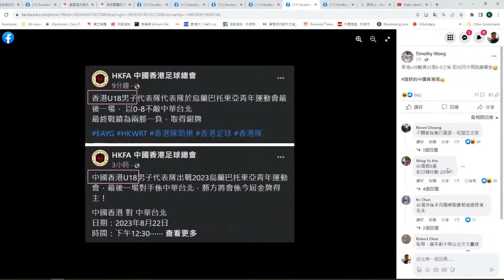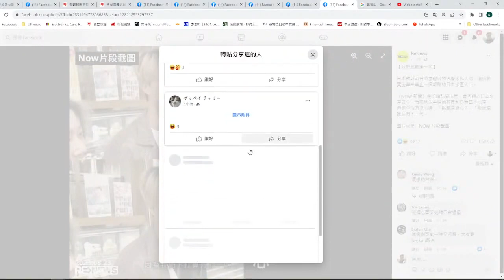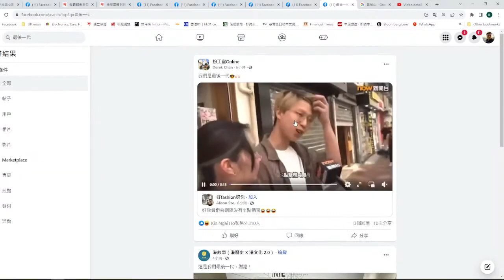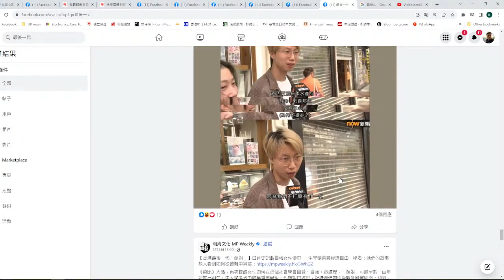【香港1C】港隊輸波竟然默許港獨？毋懼日本廢水，港青自認是最後一代！24/08/2023